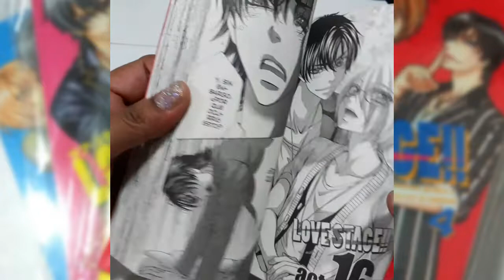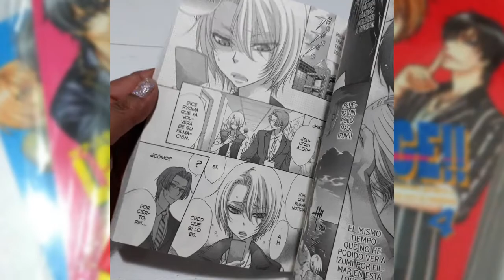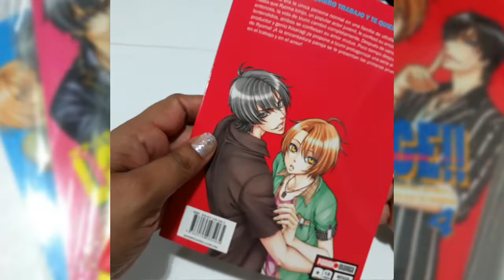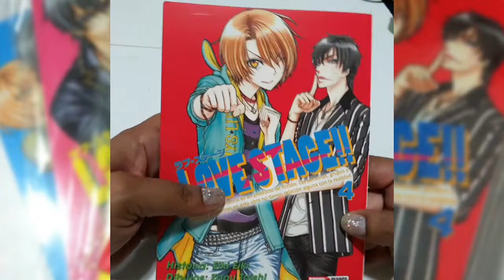Reseña Manga - LoveStage #4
¡Hola! soy @LaChanchaRules y les dejo la vídeo reseña al cuarto ejemplar del manga yaoi Love Stage.

- Vídeo por La Chancha rules